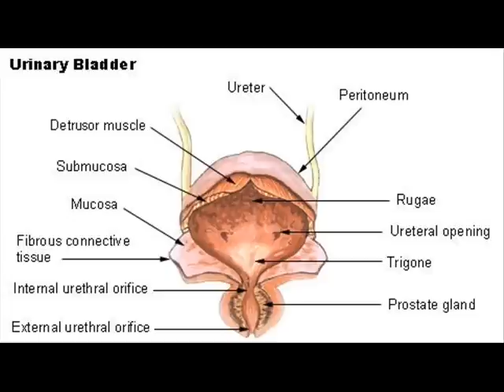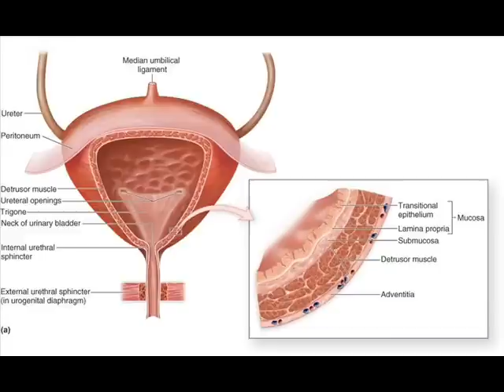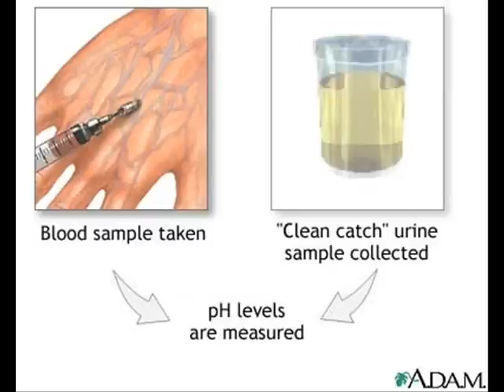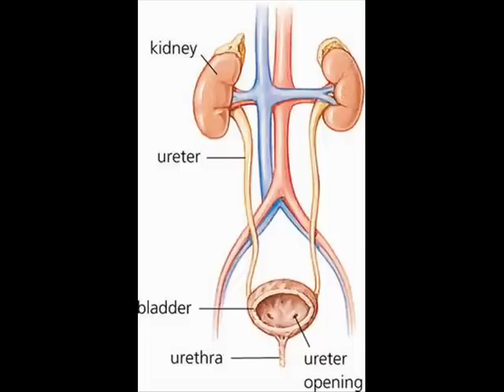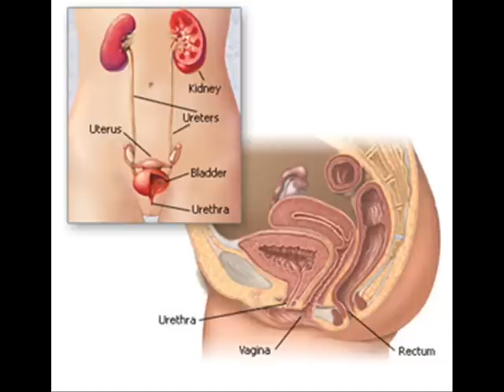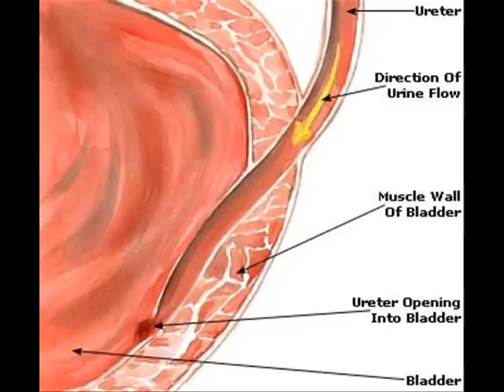URINARY TRACT INFECTION (UTI) 2 , HEALTH EDUCATION , INFECTION CONTROL (ICSP) , URDU / HINDI .